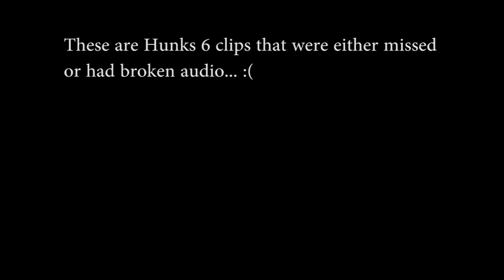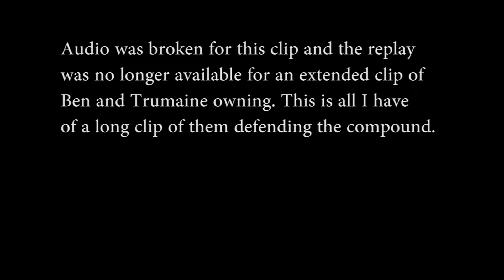Lost clips of Hunks 6